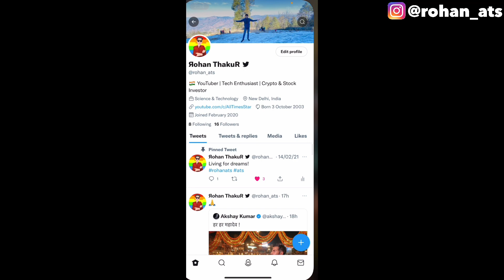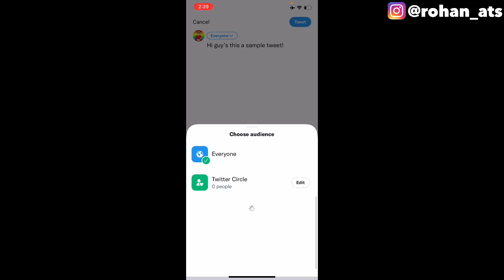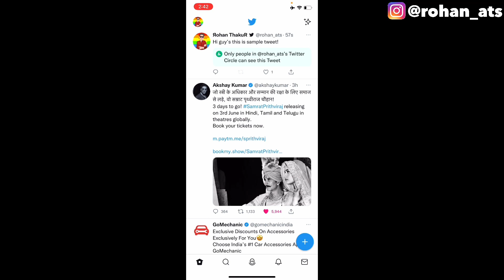Twitter Circle | How To Enable & Use Twitter Circle Feature | Twitter Circle Kaise Use Kare ??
In this video I’m going to tell you about that how you can enable and use twitter circle feature on Twitter.

My Gears